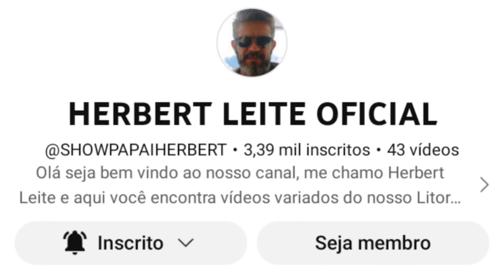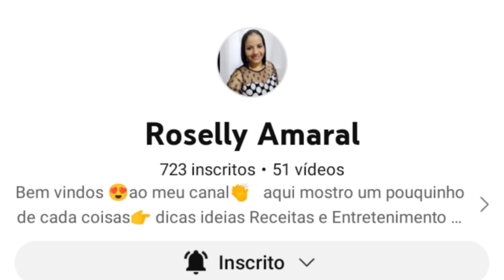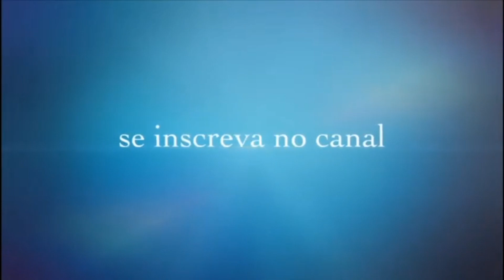Divulgando os membros do meu Canal. @PastorOberdannunes Vão lá conhecer eles meus amores.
Olá meus amores, no vídeo de hoje estou apresentando para vocês, os membros do meu canal, peço encarecidamente quê vocês vão lá conhecer o cantinho de cada um deles. Quê Deus abençoe sempre a cada um de vocês.

DEIXEM SEUS LIKES
SE ESCREVAM NO CANAL
E COMPARTILHE.